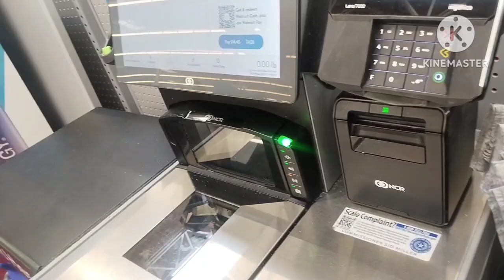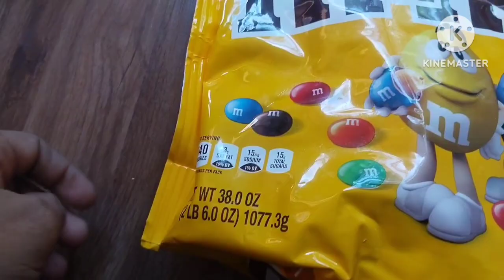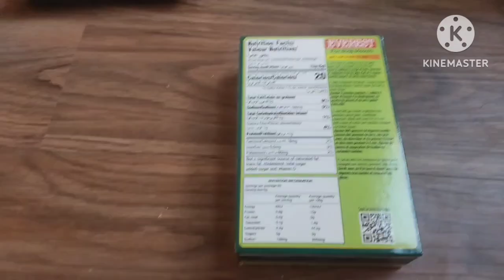Wallmart shopping @ U.S.A